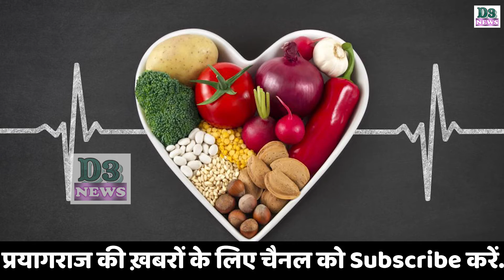D3 News || कोई भी बीमारी हो मात्र 50 रुपये के इस फल के सेवन से हो सकते हैं ठीक. देखें यह वीडियो.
कोई भी बीमारी हो मात्र 50 रुपये के इस फल के सेवन से हो सकते हैं ठीक. देखें यह वीडियो.